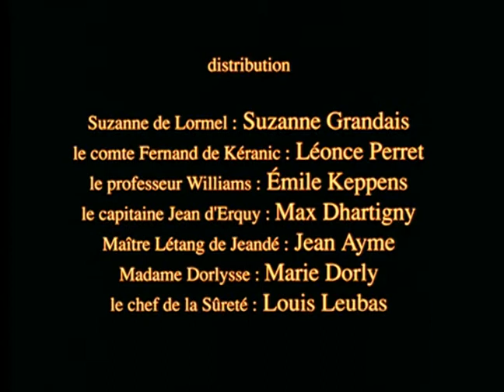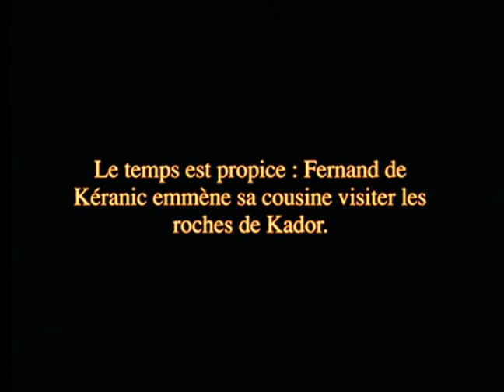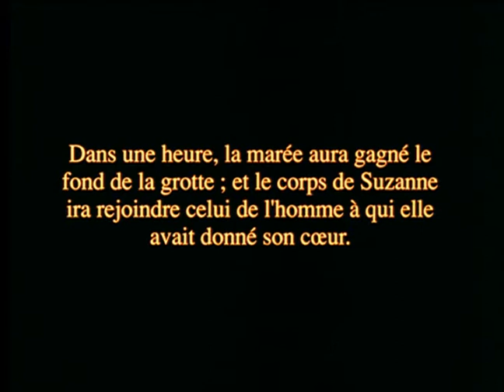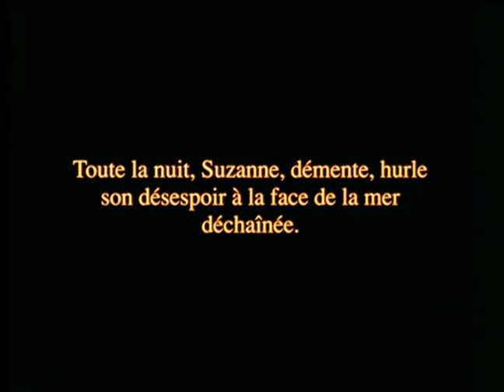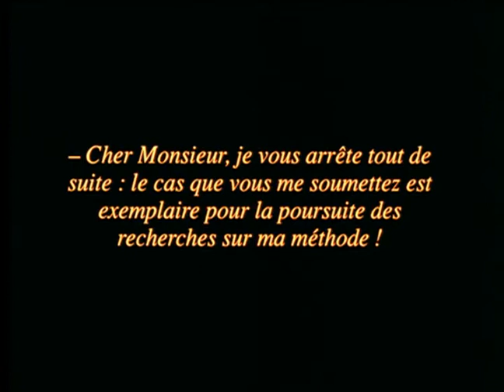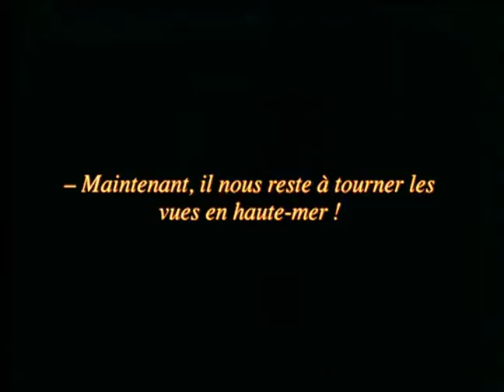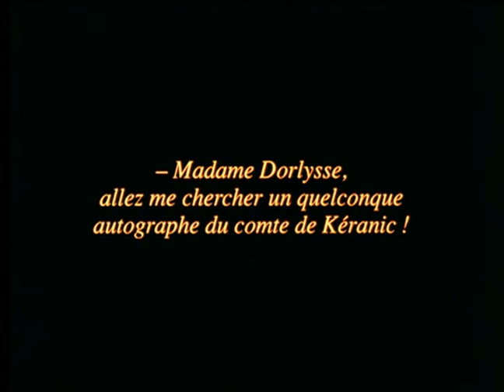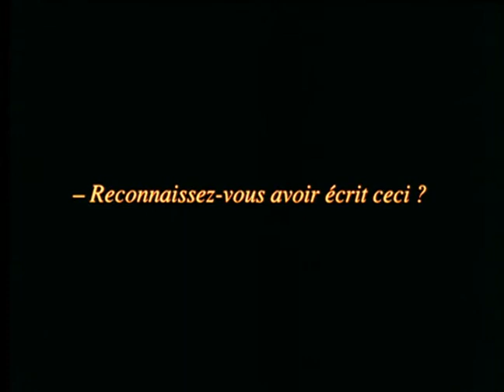The Mystery of the Rocks of Kador (1912) [English subtitles] / Le Mystère des roches de Kador